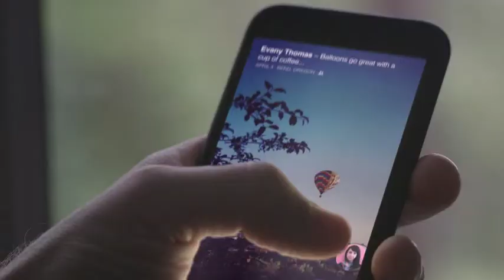Facebook home: Chat heads